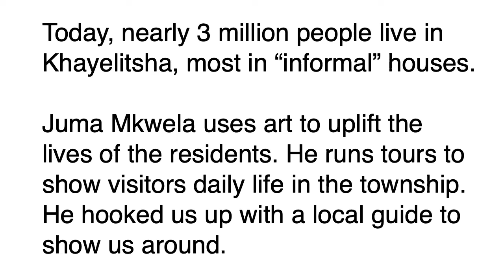Nomonde Shows us Khayelitsha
Khayelitsha is the second largest township in South Africa. A legacy of apartheid, the place has grown to nearly 3 million people today. With COVID, hundreds of thousands lost their jobs in Cape Town. Many have become entrepreneurs, starting small businesses in the township.

Juma Mkwela is an artist who is brightening the township with street art. He starts small businesses, then turns them over to the employees to manage. He set us up with this tour.